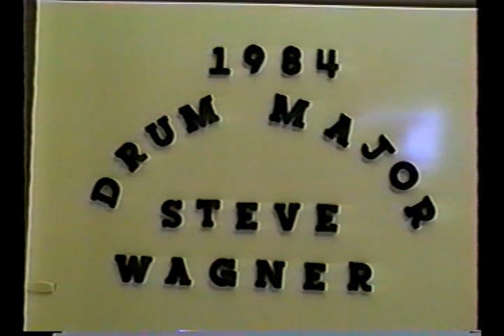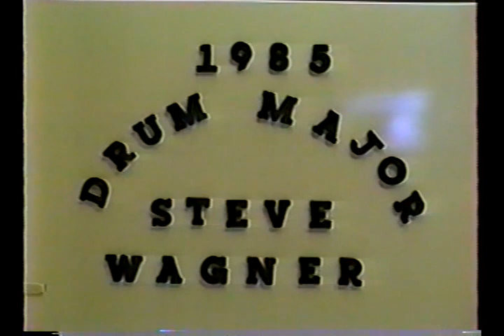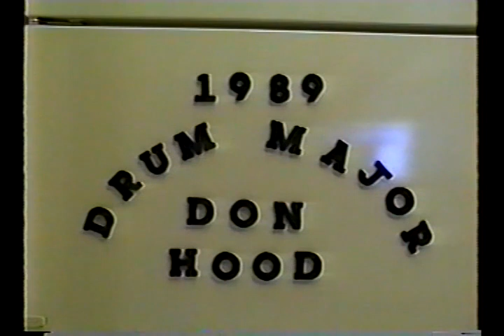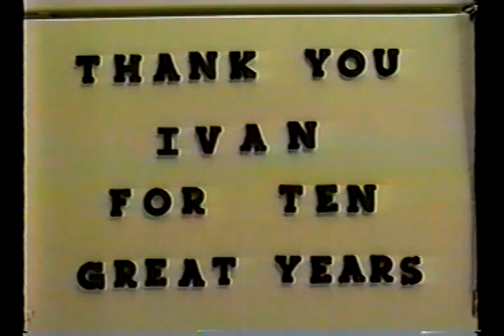Cape Coral High School Marching Band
The Ivan Wansley years 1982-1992.